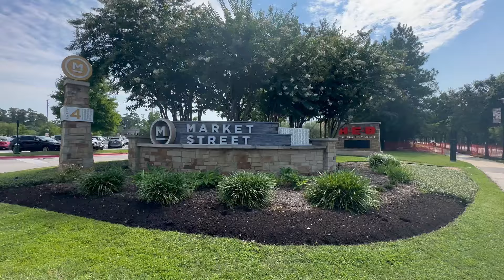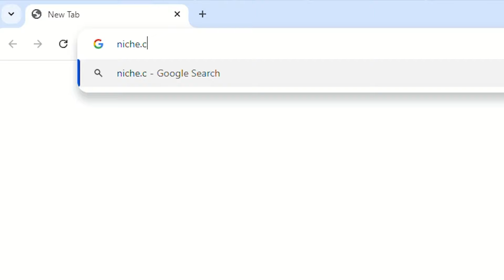Voted BEST Place To Live In The Country! The WOODLANDS Texas Explained!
If you are looking to live in one of the best places in America then look no further because the Woodlands Texas is it!  The Woodlands has been voted the number one place to live several times now by Niche.com it's no wonder so many people are flocking to this area just north of Houston, Texas!

In this video I break down why The Woodlands Texas is the best place to live and it really comes down to 5 main reasons. It's beauty, design, amenities, nationally ranked schools, and location all continue to put The Woodlands Texas on the map and rank as the number one place to live.

This community is about 30 minutes north of downtown Houston, TX. It also has plenty of amazing areas and suburbs all around it with Conroe Texas just 15 minutes above it, Tomball just South West of it, Magnolia behind it, Spring Texas about 10 minutes below it, and Montgomery Texas North west of it! Additionally you can get to Lake Conroe in less than 30 min!

The Woodlands Texas has roughly 120,000 residents and is actually a township making it a very unique place to live while also helping it to keep its integrity and cohesive community design features from changing!

Reach out today to get more information on the Woodlands Texas. Fill out the survey in the comments and I will connect with you immediately!

If you want to know everything about Living In North Houston Texas, then subscribe▶ and tap the bell🛎 for notifications so you can be the first to know about EVERYTHING going on in Houston Texas.😁

Mark Archer Houston Realtor  l Real Estate License #0735778
Realtor/ Sales agent w/ Ferris Realty